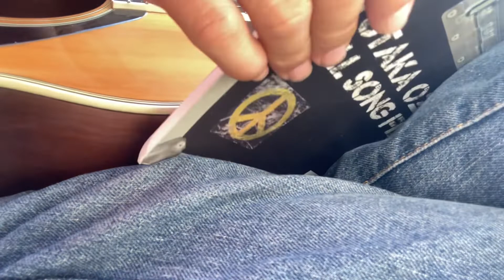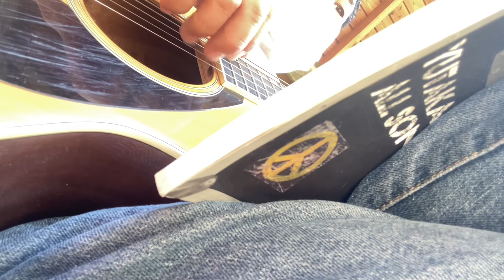誰かのクラクション bySHIGE